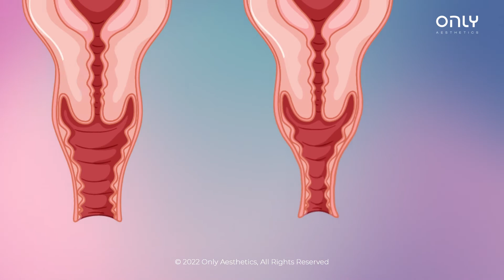Choose the BEST WAY to Tighten & Firm It Up! | OnlyFemme | ONLY Aesthetics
Do you know that as we get older, our bodies produce less and less collagen and elastin.
This decrease in collagen production leads to dryness, discomfort, itchiness or irritation in the vulva.

ONLYFEMME®️ is a unique and revolutionary vaginal rejuvenation treatment that can help to beautify and enhance the condition of your vagina.
A painless monthly enhancement that is comfortable like facials, and it offers the effect of vaginal tightening from the inside to the opening of the vaginal.
The treatment can also help to whiten your vaginal skin from the inside to the opening of the vaginal, and it restores elasticity and muscle contraction.

You will see a noticeable difference in the appearance and condition of your vagina, including a tightening of the vaginal opening, a reduction in darkening of the skin, and an increase in elasticity and muscle contraction.

ONLYFEMME®️’s monthly rejuvenating treatment is the perfect way to help keep your vagina looking and feeling its best.
So, if you're concerned about the changes that are happening to your body as you age, remember that you're not alone.
And ONLYFEMME is a step you can take to help improve your comfort and wellbeing.